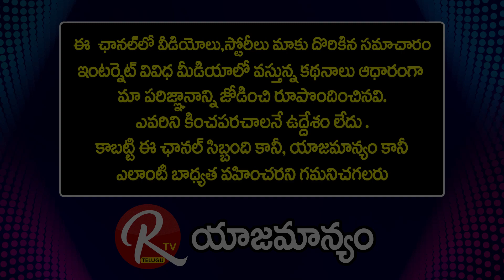Dialogue Writer Sai Madhav Burra | It's A great Oppartunity To Wrote That Two Movies |@RTV Telugu